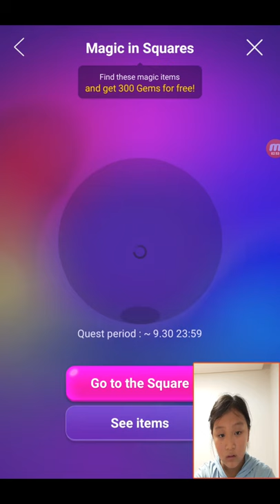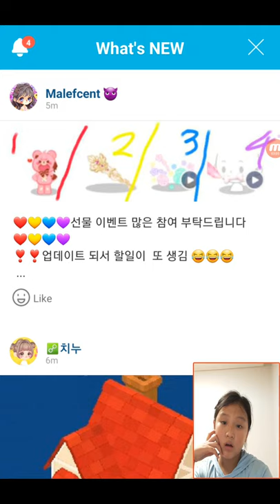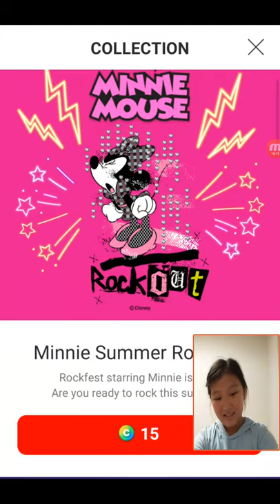‹Kids›Grace：20190904 210952 라인플레이 업데이트가 많이 되었어요